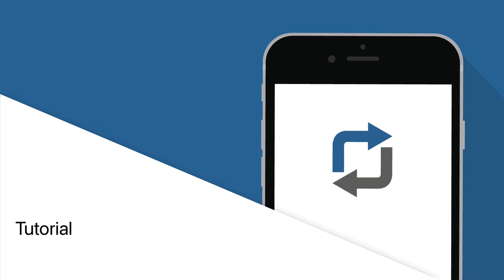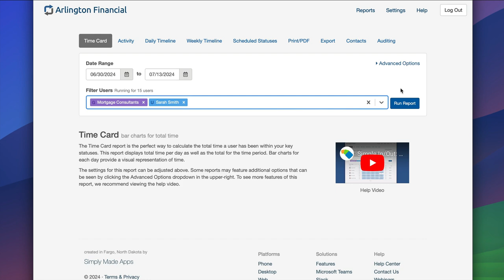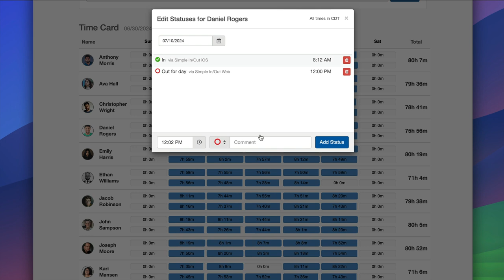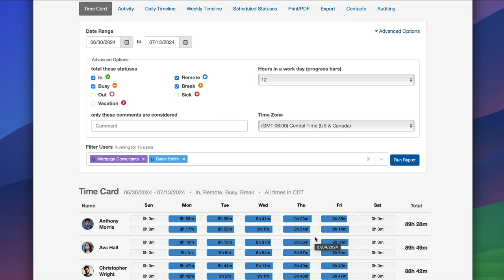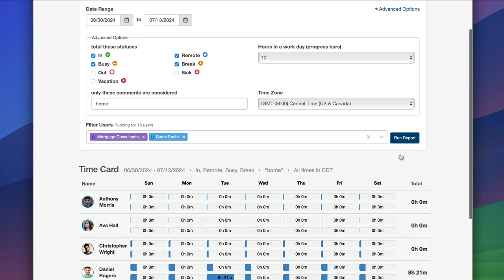Simple In/Out: Time Card Report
Learn how to run the Time Card report to see total time per day and over a period of up to 31 days.